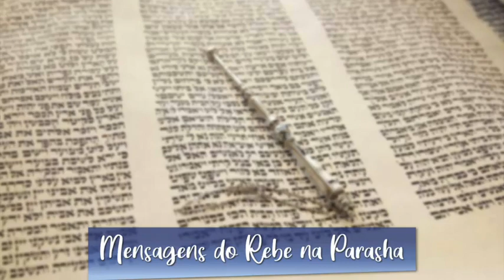Parashá Vayera-A conexão com D-us